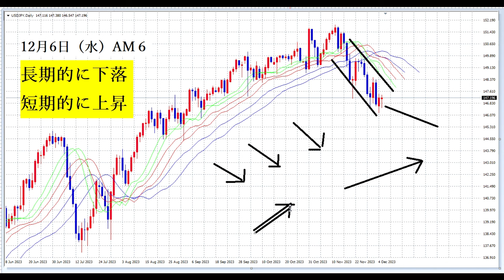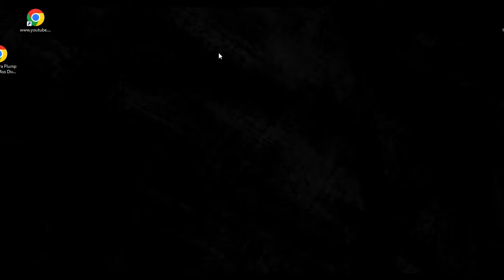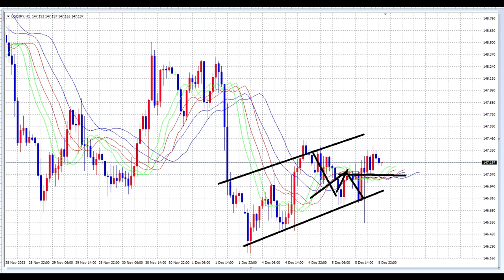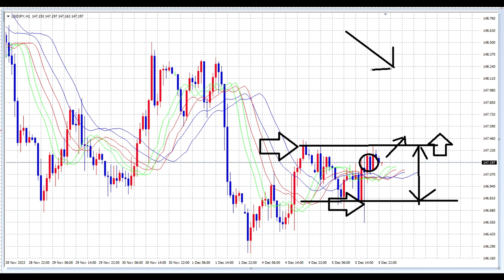【FX】エントリーポイント